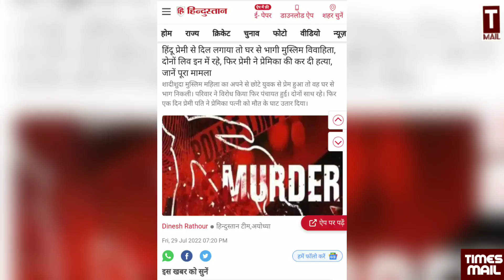तौबा तौबा! अल्लाह बचाए ऐसे इश्क से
तौबा तौबा! अल्लाह बचाए ऐसे इश्क से | Harshita Mishra & Shams Tabrez | Aftab Punawal | Shraddha Walar | Aftab Shraddha

Follow to us on Social Media Platform